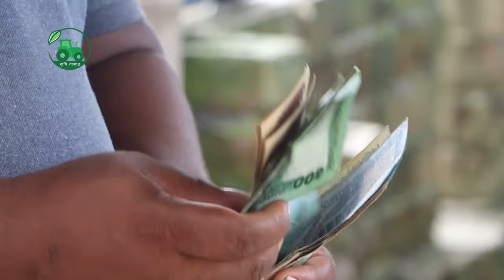মাসে আয় ৭০ থেকে ৮০ হাজার টাকা, ১৪ মাসে আয় করেছেন ১০ লাখ, সফলতার গল্প,Documentary Agriculture